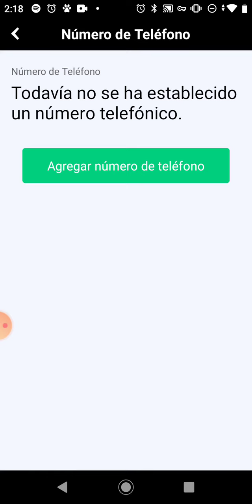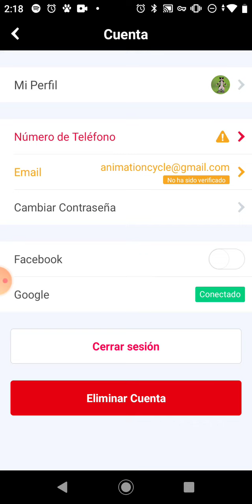give me help please !!! 🙀🙀😿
hahha oh no